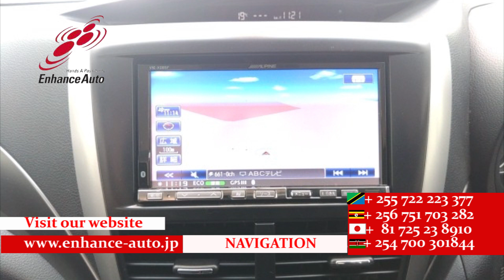2010/10 SUBARU FORESTER 2 0XS 276389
2010/10 SUBARU FORESTER 2.0XS Petrol 2000cc 140600km SUV / ALLOYS / REAR SPOILER / BODY KIT / FOG LIGHT /TUTRNING SIGNAL MIRROR / NAVI / REMOTE KEY / FLIP DOWN MONITOR / STEERING SWITCH / CRUISE CONTROL /